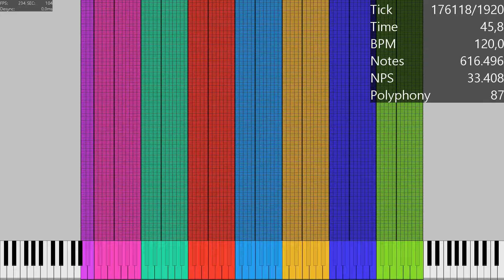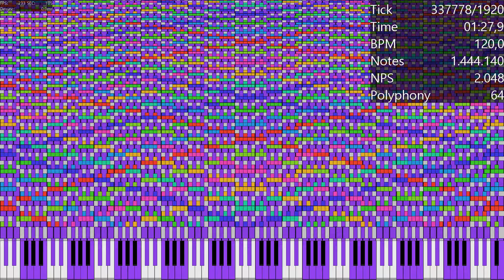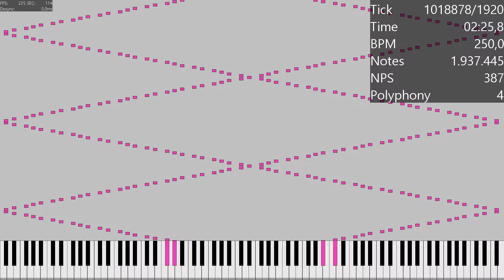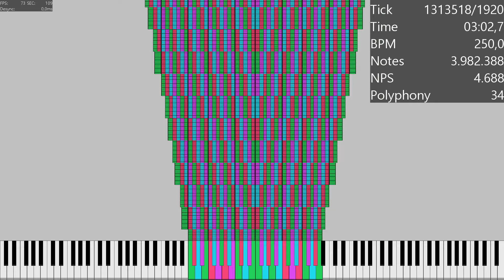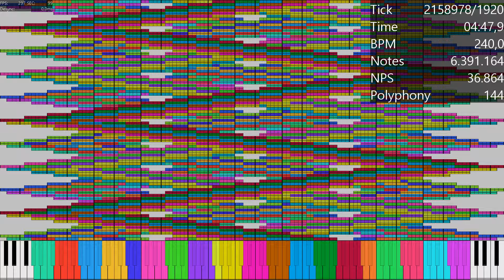JM's Noise Challenge v5 / 6.5 Million Notes / MIDI